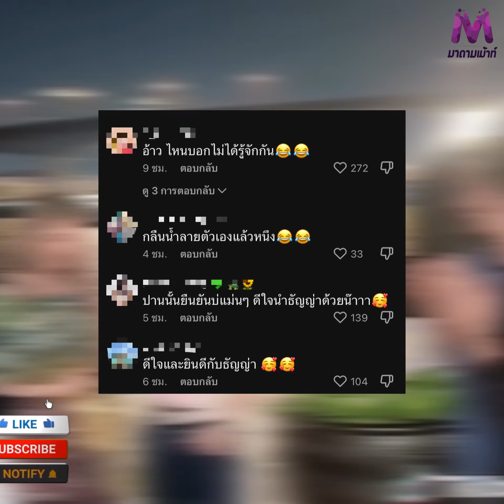คอมเมนต์สนั่น "อ๊อฟ - มินดา" ลงคลิปก่อนโพสต์แบบนี้ !